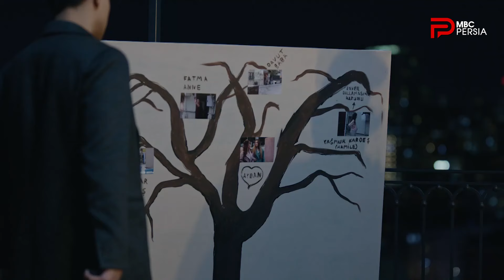سریال ترکی ظالم | قسمت 35 | انتقام کورکوت از داهان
شوکه شدن داهان و انور از دیدن عکس اعضای خانواده شون توی خونه کورکوت